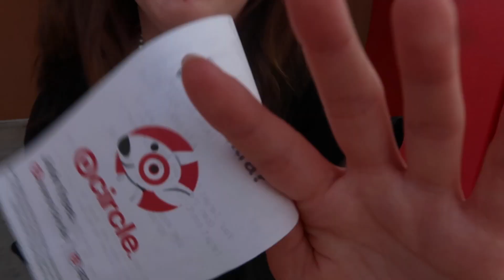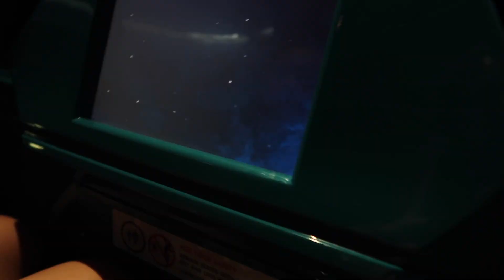this could have been my last vlog…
main Instagram: hailey_spesia
photography Instagram: hailey.photo.graphy
Amazon Storefront
Public snapchat: love.ocean6
Depop: haileyspesia6
HAVE A GREAT DAY I LOVE YOU ALL!!🦋
FAQ:
Age: 18
Grade: freshman in college
Interests: photography, videography, fashion, modeling, ocean science, film🥳
Dream vacation: Paris France and Venice Italy
People who inspire me to be myself each and every day: blackbear, Emma chamberlain, Tana mongeau, Danny Duncan, Sadie Crowell, Miley Cyrus, machine gun Kelly, baylen Levine, drew Barrymore🌼